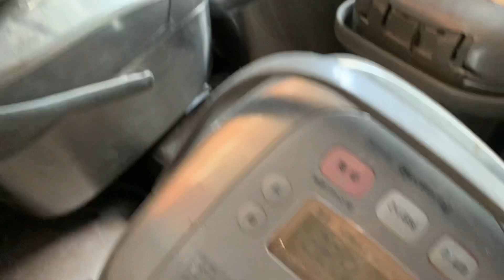Thanh lý nồi cơm điện dung tích 1 lit, háng bãi nhật, bao đủ đồ☎️0931.008.099(zalo)